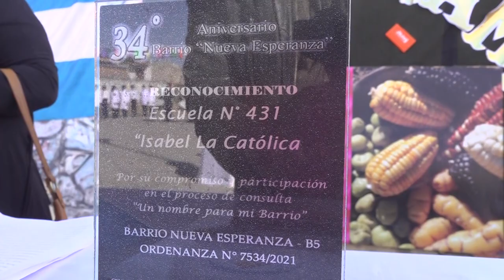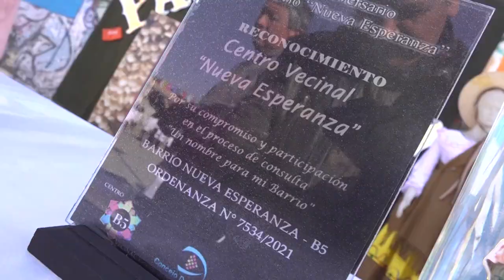EN SU 34º ANIVERSARIO, EL SECTOR B5 PASÓ A LLAMARSE “NUEVA ESPERANZA”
Concejales participaron de los festejos por un nuevo aniversario e imposición del nombre “Nueva Esperanza”, al sector delimitado por las avenidas Valle Grande e Ingeniero Carlos Snopek, el Arroyo Las Martas y las calles Monterrico y Guerrero. También entregaron el dispositivo legal Nº 7534/2021, por el cual se estableció el nuevo nombre, luego de un importante proceso participativo.

Participó del acto el presidente del Concejo Deliberante, Lisandro Aguiar manifestó: “Una hermosa ceremonia, en este mes de agosto que se renuevan las esperanzas, termina un ciclo y comienza otro en nuestra ciudad, ya que florecen los lapachos, los azares y genera en el campo la siembra o se cultivan las nuevas plantas. Hoy poniendo a este barrio el nombre Nueva Esperanza, creo que es un hecho emblemático”.